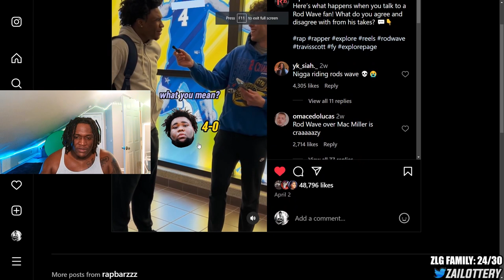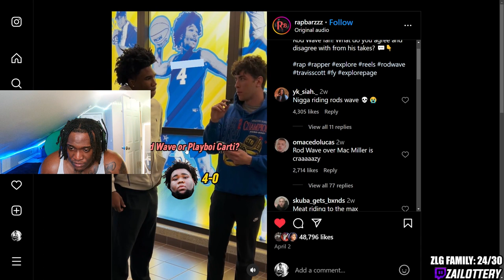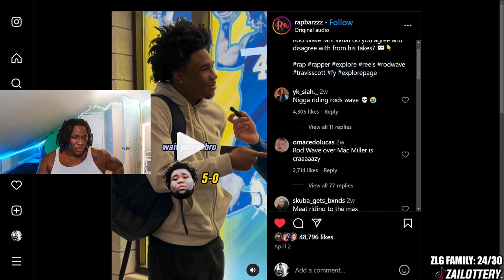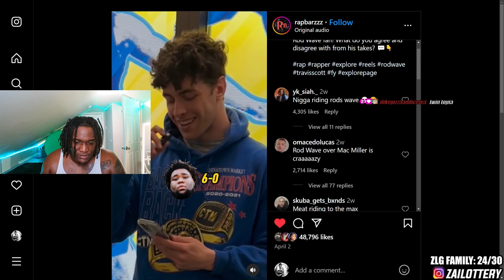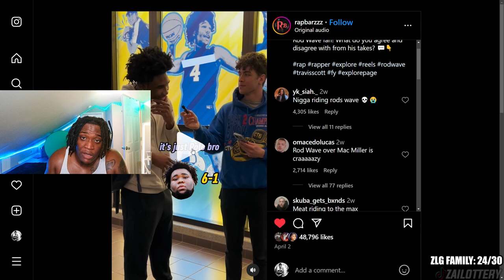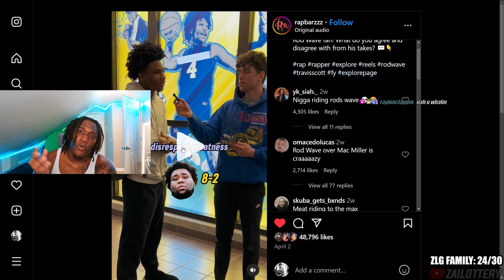ROD WAVE IS BETTER THAN YOUR FAVORITE RAPPER